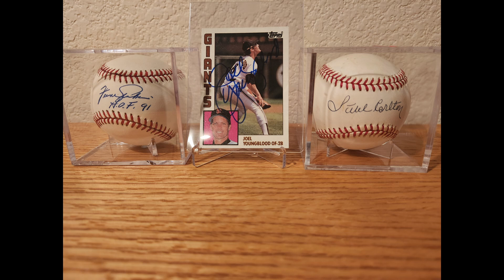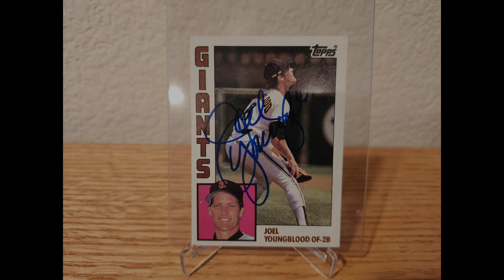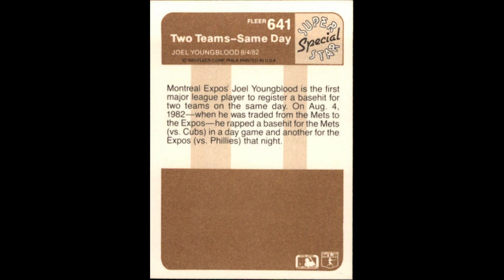Joel Youngblood Gets a Hit For Two Different Teams in The Same Day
Joel Youngblood of the Mets and Expos becomes the first player to get a hit for two different teams on the same day...in two different cities.